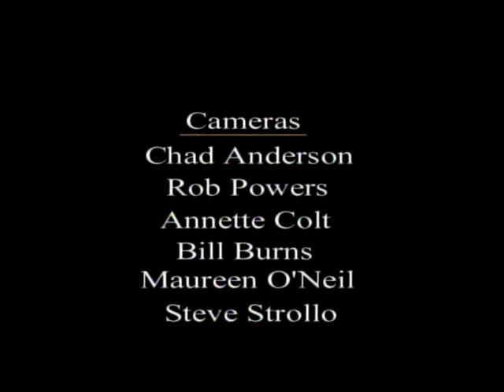Triumphant Spirit Part 19: Jack Miller - Southwest Pacific Air War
Triumphant Spirit
In this part Paul Zigo interviews Jack Miller, an air war pilot in the Southwest Pacific.